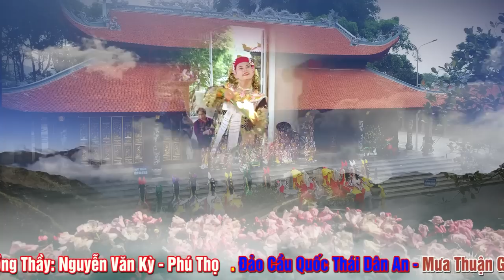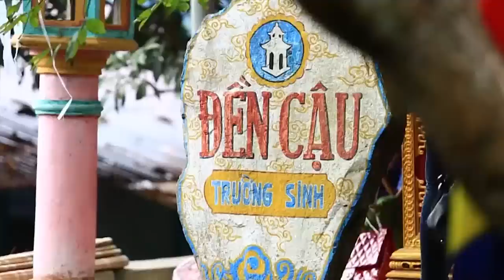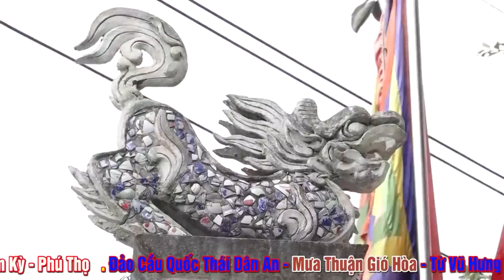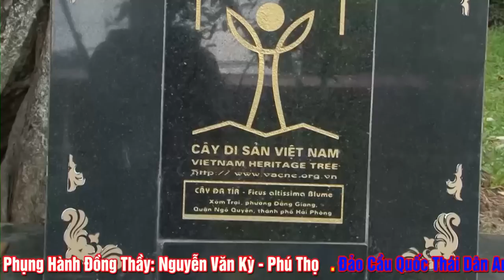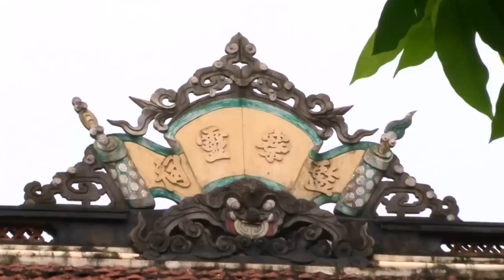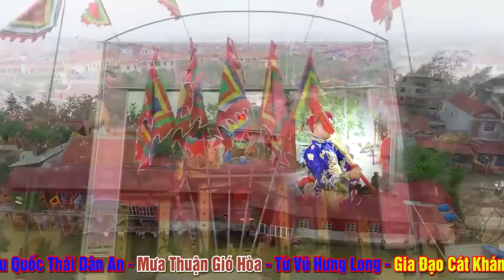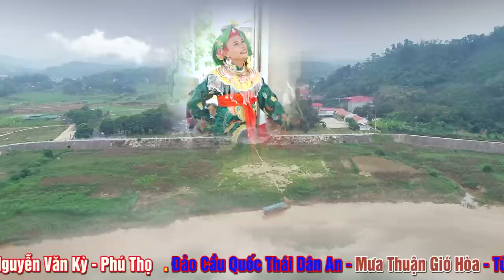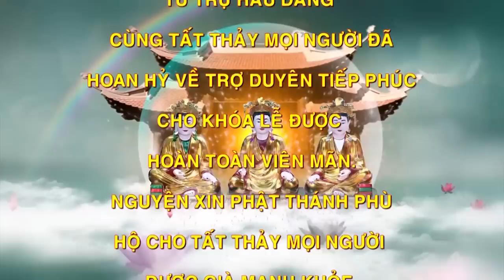Thầy Đẹp - Trò Xinh - Văn Thì Cực Hay. Điểm 10 cho Bản Hội Nhà Cậu Nguyễn Văn Kỳ - Phú Thọ